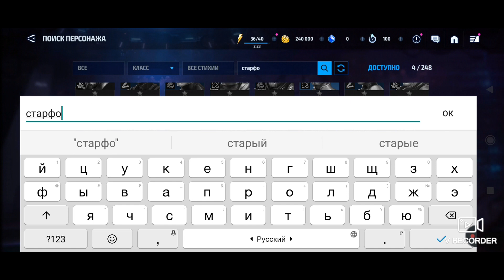MARVEL Future Fight (Android) Прохождение игры - Часть 1: Знакомимся с бесплатной игрой по MARVEL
MARVEL Future Fight (Android) Прохождение сюжета игры - Часть 1: Знакомимся со всеми персонажами и разбираемся с игрой. Бесплатная игра по комиксам MARVEL